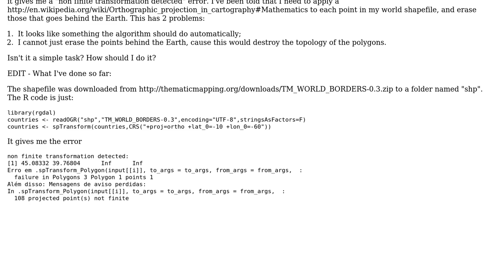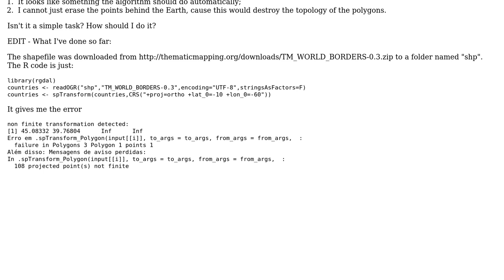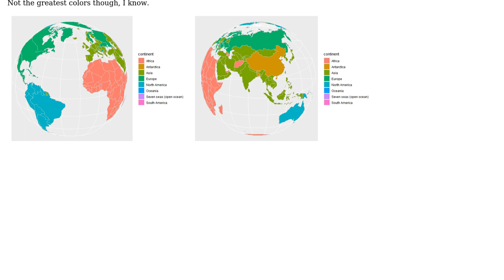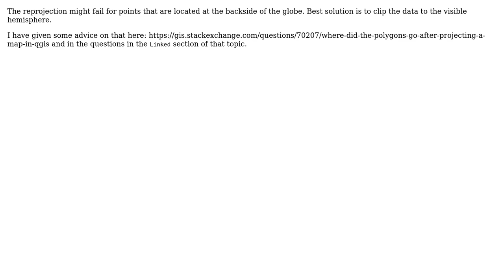GIS: How to plot a full hemispheric orthographic projection in R? (2 Solutions!!)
GIS: How to plot a full hemispheric orthographic projection in R?

With thanks & praise to God, and with thanks to the many people who have made this project possible! | Content (except music & images) licensed under CC BY-SA | Music | Images & others | With thanks to user Rodrigo user rafa.pereira user AndreJ and the Stack Exchange Network Trademarks are property of their respective owners. You are responsible for your own actions.